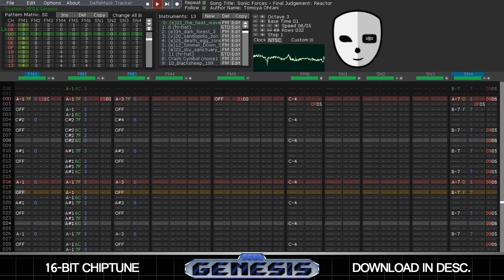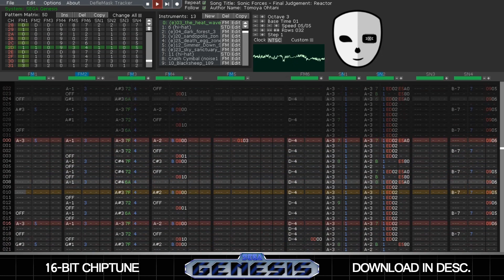Sonic Forces - Final Judgement: Reactor (Sega Genesis Remix)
16-bit chiptune demake cover of "Final Judgment - Reactor" from Sonic Forces, compatible with the Sega Genesis / Sega Mega Drive console.

Feel free to use it for your videos or fangames.
NOTE: You need a VGM player to open the VGZ file, and the DMF is only for DefleMask.

Technical info
·Program: DefleMask Tracker v0.12.0
·System: Sega Genesis / Sega Mega Drive (YM2612 [FM], SN76496 [PSG], Sega DAC [PCM])
·FM instruments loaded: 11
·PSG volume macros loaded: 2
·PCM samples loaded: 3
·Max. FM channels active: 5 (6 during intro when DAC is off)
·Max. PSG channels active: 3
·FM channel 6: set to DAC (samples only)
·PSG channel 4: Free range white noise
·Tempo: 81.82 & 90 BPM (NTSC, speed 06/05 & 05/05)
·Time in development: 3 days
About the song:
Most of the instruments I used are from Sonic 3, I had a feeling I would find something good there, Sonic 3 seems to have a lot of harsh synths and Sonic instruments in general are really good for most covers apparently. I also used some instruments from Alien Soldier, that's also a really good game for harsh and weird synths, and it was great for this. I added some stereo at the end to make it a bit more dynamic, if it's all centered it all feels a bit noisy sometimes, and some stereo can change things up a bit.

You might notice there are parts where the video suddenly goes really fast, and that it always happens when there's fast kicks. Well, I had to do it that way because of some strange behavior in DefleMask. Whenever I need to do really fast notes in between notes and there's no space between them, I use the retrigger effect (effect 0C) and give it a value that sounds alright. I did that initially, but for some reason it worked on some parts but not on others, the added kicks got displaced on later parts despite being exactly the same, so I had to do something to avoid that. My first idea was to just give them different values each time, but it was completely inconsistent and it would probably get displaced again after each loop, so instead I did a pattern break and basically zoomed in. The thing is, the shortest amount of time a note can be produced is a 60th of a second, that's what the numbers in the clock speed represent (the ones that say 06/05 and 05/05 in this), I call those "spaces". So, I knew the amount of spaces in between each kick, so I expanded it 1:1, so each row would be just 1 space long, and placed the kicks exactly where I wanted them to be, and then I zoomed out back to the normal speed. I hope that's clear.

About the picture:
Alien Soldier has some amazing sprite art, doesn't it? The entirety of the background sprites are from it, the floor is from Ristar, and the enemies are hand drawn by me. The Phantom Ruby is from Sonic Mania, but with a Genesis-compatible color palette. The background's color palette is different from the original, it used to be just regular metallic blue and some shades of green, but here it's all red and orange to make it look like the reactor is overheating and about to blow up, I think it feels more like a reactor that way, instead of the blue shades that the one in Forces has. I didn't draw the laser cannons because I couldn't decide what angle they should be looking at, and the video quality made it a little difficult to see what shape they had.

Fun fact, I had spent about 3 hours drawing the capsules that contained the Phantom Rubies, took a little break after finishing them, and when I came back there was nothing on my screen, the monitor was on but only showed a black screen. I had no other option but to turn the PC off and lose all my progress. I could still remember details of what I had done, so I tried recreating it from memory. Now, this might be a weird flex, but I got almost the entire thing back, I remembered all its details down to the damn dithering. Sometimes I'd remember myself messing around with some shapes, and since it's all so small, the only way I could mess with that shape would be if it had a specific size, and so I'd find that size again and remember what it looked like before. I didn't manage to get it back 100% exactly the same, but it was so well restored that I could continue from it like it was the original sprite, I was honestly impressed. I hope it never happens to me again though.